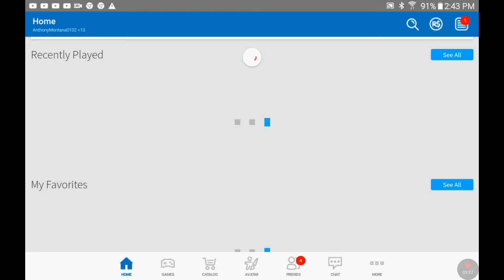The ROBLOX video by AnthonyMontana0102